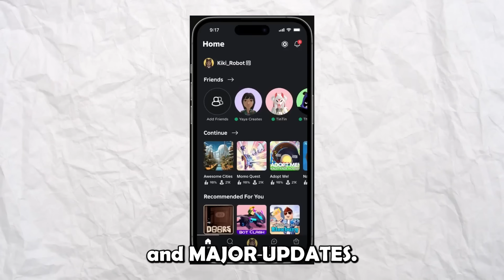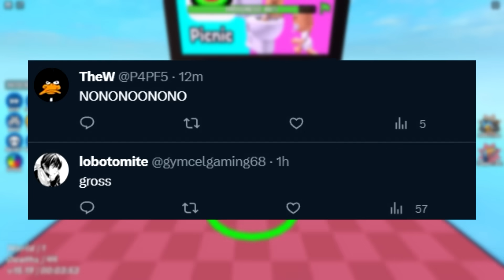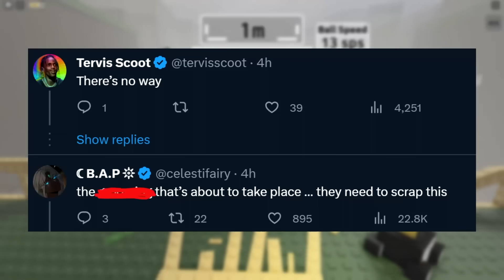The Most CONTROVERSIAL Roblox Update... (Huge Drama)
The Most CONTROVERSIAL Roblox Update... (Huge Drama). Today, Roblox announced a new calling update, Roblox dating feature, and more Roblox news / Roblox drama...

0:00 Intro
0:07 Roblox Just Announced Something INSANE... (Big Update)
1:29 Roblox Is Coming To PLAYSTATION... (CONFIRMED)
2:34 You Can CALL PEOPLE On Roblox Now... (Insane)
4:05 You Can Change ANYONES Roblxo Name Now...
4:56 This Update Could DESTROY ROBLOX...
6:21 The Most CONTROVERSIAL Roblox Update... (Huge Drama)